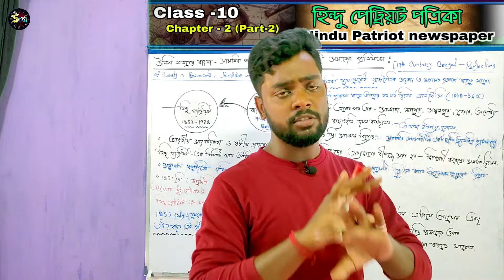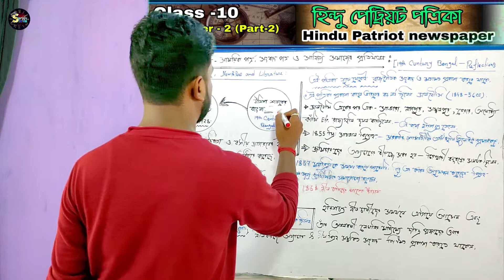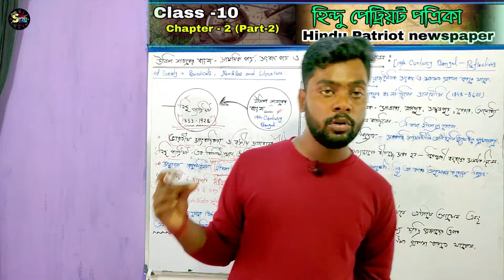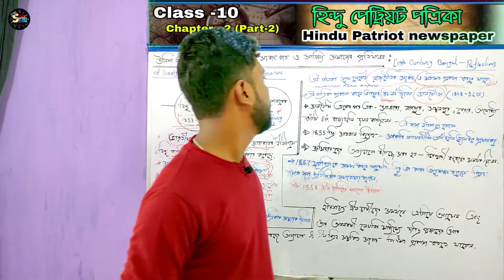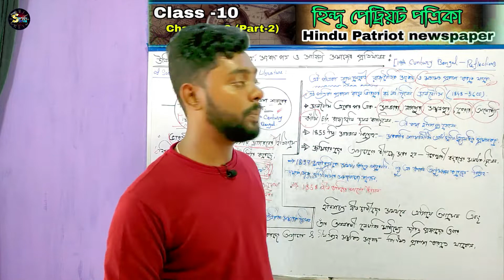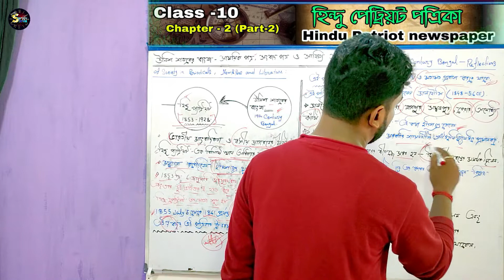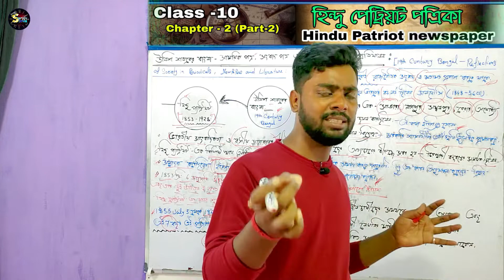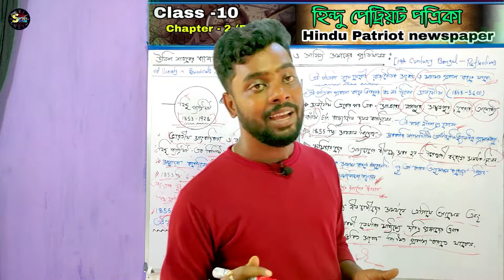হিন্দু পেট্রিয়ট পত্রিকা | Hindu Patriot | Class 10 History | Chapter 2 | Part 2 | Deva Sir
The 19th century in Indian history saw the rise of socio-political movements. The "Hindu Patriot" was a notable newspaper during this period, reflecting the nationalist sentiment. It played a role in advocating for Indian rights and critiquing British policies, contributing to the intellectual climate that eventually fueled the Indian independence movement.

Class 10 History